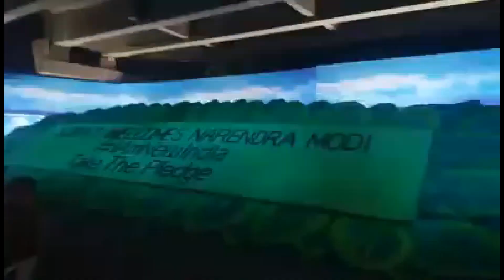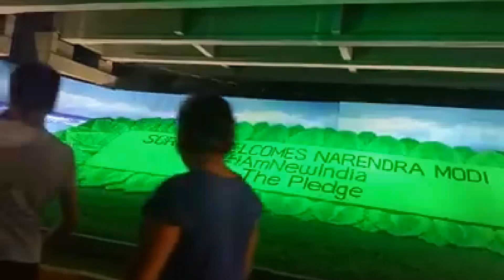Welcome Modi to Surat 2017